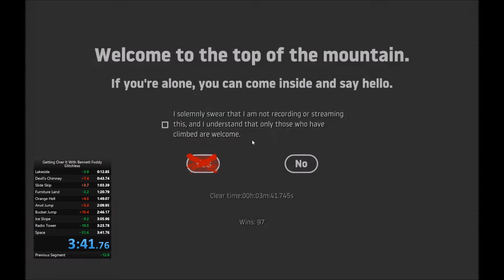Getting Over It Speedrun 3:41:745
new pb
OMFG THAT CHIMNEY